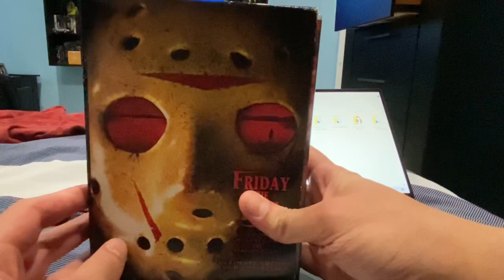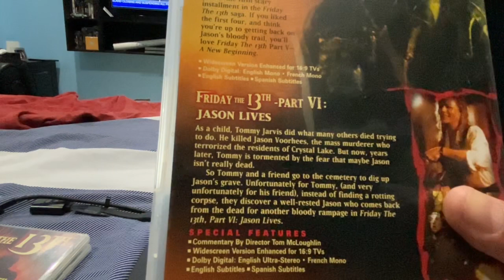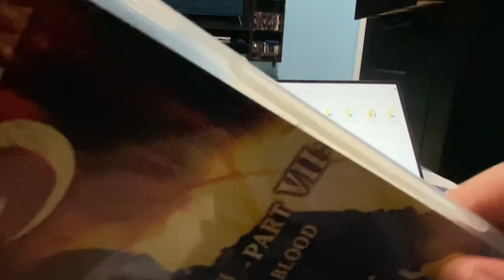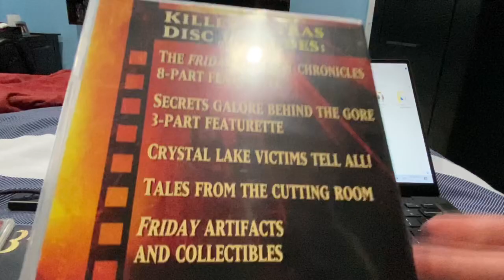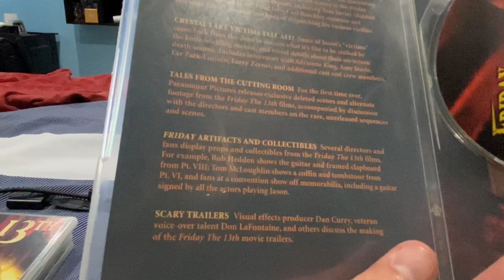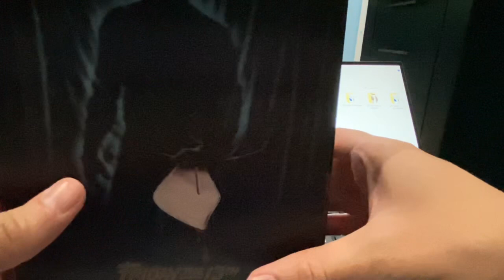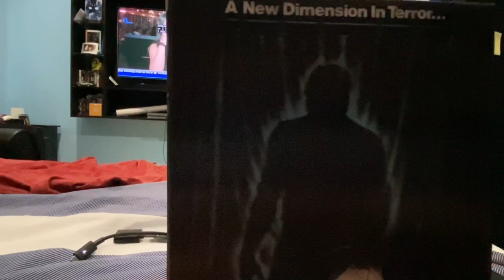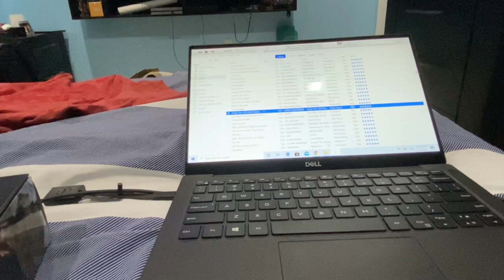Friday The 13TH From Crystal Lake To Manhattan BoxSet Review & Friday The 13TH Part III Neca Review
Updates On The Corona Virus

Friday The 13TH 8 Film BoxSet & The Friday The 13TH Part III NECA Jason Voorhees Figure with lenticular Box.

4 Actors Who Played Jason Voorhees Ari LehMan, Warrington Gillette, CJ Graham, & Kane Hodder & Author Peter Bracke @ The Fangoria Convention In New Jersey

Friday The 13TH Part III The Memoriam Documentary

Christian Hana Horror A Look @ Friday The 13TH BoxSets

Friday The 13TH LaserDisc Collection

Check The Perks

If Ur Interested Getting Urself A Custom Made Shirt

Cris Py Come Back Video

G-Shock Celebrating It's 30TH Anniversary In New York

Jason Voorhees Legacy Trailer

Jason Vs Jason Interview Jason Brooks & C.J. Graham Jason VI For The UpComing Vengeance.

If Ur Interested In Getting An AutoGraph From C.J. Graham AKA Jason VI

Friday The 13TH Vengeance Trailer

Steve Dash: Husband, Father, GrandFather| A Memorial Documentary.

Check The Perks & Or Snag A Copy Of The Film.

NECA Friday The 13TH Part 3 3D Ultimate Jason Voorhees | Video Review

NECA Friday The 13TH Part 3 Jason Voorhees | Review

NECA Friday The 13TH Part 3 Ultimate Jason Voorhees | Video Re Review HORROR

Friday The 13TH 12 Films Of Terror Complete Blu Ray Collection | Video Review

My Friday The 13TH Collection 2020! Movies, Figures, & Collectables